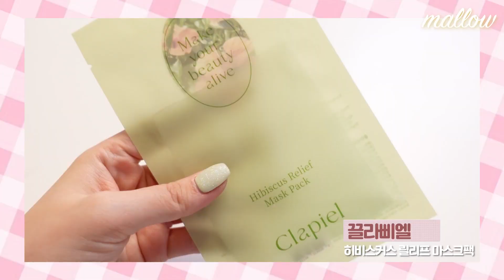2021년 베스트 오브 베스트!! 하울 이후 최고로 잘 산 제품은?!💖 ft.옷 나눔 이벤트!!!!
❤️제품정보❤️

애니바디
편애브라_일체형(베이지,블랙/L)

효미르
밍키 벙거지2 (핑크/블랙)

에스티로더
퓨처리스트 파운데이션(쿨포슬린)

끌라삐엘
히비스커스 릴리프 마스크팩

로임스킨
에브리데이 카렌듈라 포밍 클렌저
콤부차 에센스
콤부차 토너

마비스
클래식 스트롱 민트 치약

뮤흐뮤흐
(너무 오래된 제품이랑 정보를 못찾았어요..)

VLDA
CH0256N01
CH0434N02

티티맙
로지 21 스몰 바게트백 (브릭 로즈 새틴)

샤넬
코코핸들 (스몰/라벤더)

구찌
 pink Mini GG Marmont2.0 shoulder Bag

코코앤유
버클솔리드 원피스(솔리드/1호)

마르디
썸머 린넨 롱ops

민스샵
꼬이미 편한 원피스

아리마
팔레트 후드 롱원피스(핑크)

살롱드코코
포그니 코트 가디건(숏)

에바빈
제작 로로 케이프 코트(에토프 베이지)

프롬데이원
시어링 수술 가디건(베이지)

❤️영상에서 착용한 의상정보❤️

썸데이즈 - 보이밋 리본 크롭 니트가디건(하늘)

❤️사용된 음원❤️

Song: Dixxy. - Evening stroll

Song : MaxKoMusic - Happy Upbeat Ukulele (maxkomusic.com)